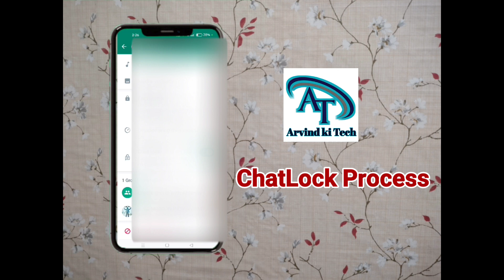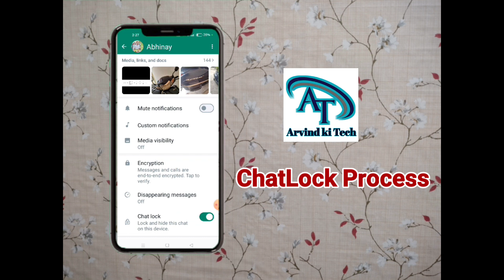WhatsApp Chat Lock 🔒 WhatsApp New Update || How to set Chat Lock in WhatsApp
es video me aapko bataunga ki aap chat lock kaise kar sakte hai WhatsApp me full process

Video Link:-
how to connect teligram with laptop